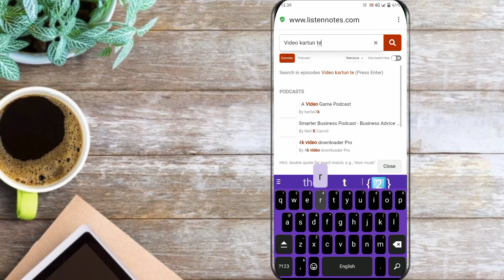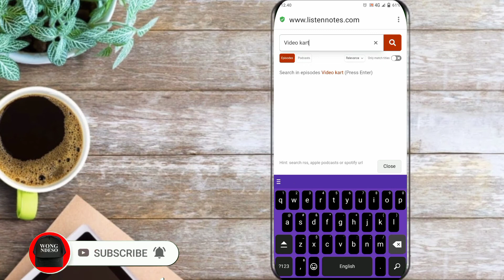Cara Menonton Film D3w4s4 Opera mini ❓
Cara Menonton Film D3w4s4 Opera mini, Disini berbagi tips cara untuk membukanya gunakan secara bijak untuk men0nt0nnya.